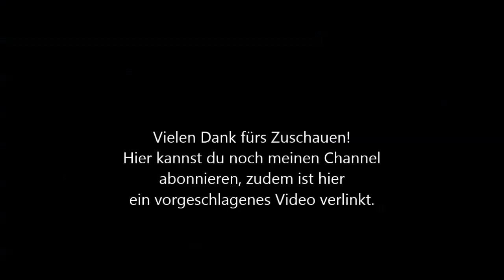Let's Play The Long Dark #25 [Staffel 3/Sandbox] (German/Deutsch) |TromatorLP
Playlists von den Let's Plays zu The Long Dark

Sonstiges:
Let's Player Plattform: Lukaslp200.repage.de

Livestreams:
Twitch.tv/TromatorLP